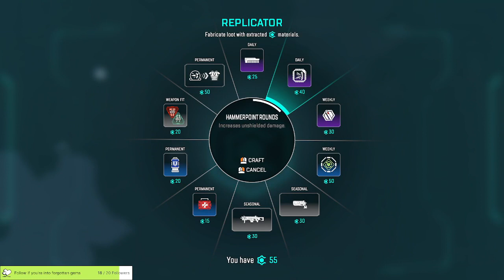Bought Mirage pt.1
N°29 Apex Mirage session 22.07.18